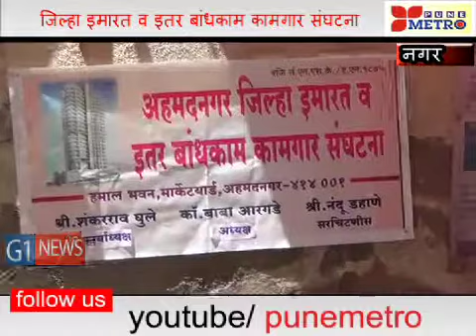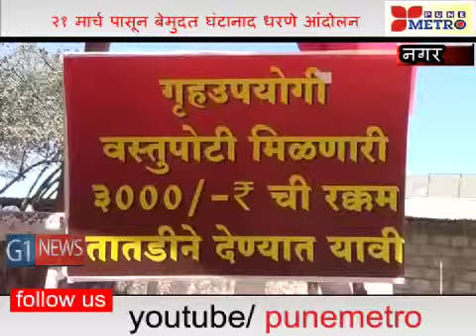बांधकाम कारागिरांचा २१ मार्च पासून बेमुदत घंटानाद धरणे आंदोलन करण्याचा इशारा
बांधकाम कारागिराची अनेक प्रश्न प्रलबित असून एकीकडे शासनाकडे निधी पडून आहे तर एकीकडे कामगाराचे प्रस्ताव पडून आहेत अशा द्विधा परिस्थितीत कामगाराची हेळसांड महिनोमहिने सुरु आहे या प्रश्नाबाबत २१ मार्च पासून  बेमुदत  घंटानाद धरणे आंदोलन कार्यालयासमोर करण्याचा इशारा अहमदनगर जिल्हा इमारत व इतर बांधकाम कामगार संघटना च्या वतीने देण्यात आला.